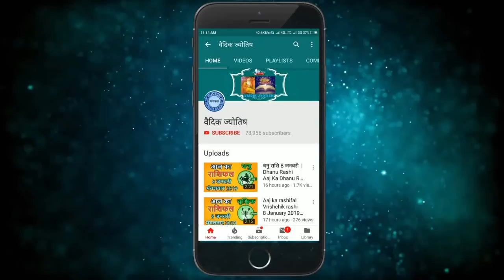मिथुन राशि 30 दिसंबर गुरुवार | Mithun Rashi 30 December 2021 | Aaj Ka Mithun Rashifal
@वैदिक ज्योतिष
mithun rashi 30 December 2021
2021 December mithun rashi
mithun Rashi December 2021
Dainik Rashifal,Horoscope,Astrology
30 दिसंबर  मिथुन राशि
आज का राशिफल मिथुन राशि
मिथुन राशिफल